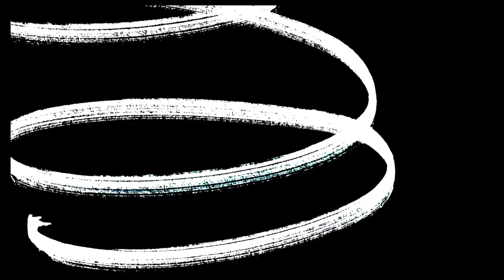PRETTY LITTLE THING HAUL + LORVAE UNBOXING | JAMAICA VACATION CLOTHING | SCENES BY JOY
It is that time of the year! I am doing a VLOGMAS CHALLENGE and you all get to see my DAY TWENTY-ONE content.

Today I am going to show you all A VACATION HAUL! I hope you all enjoy!

XO, JOY!